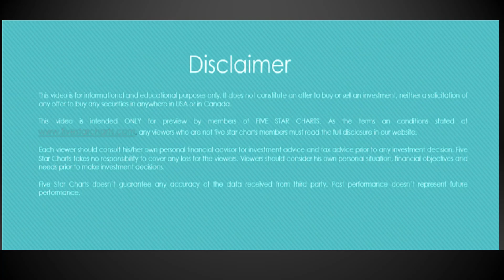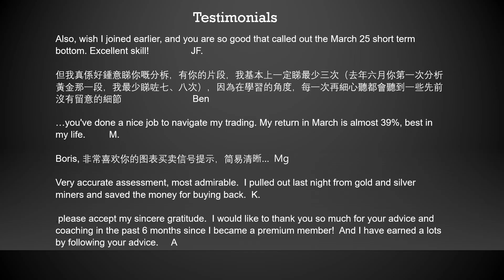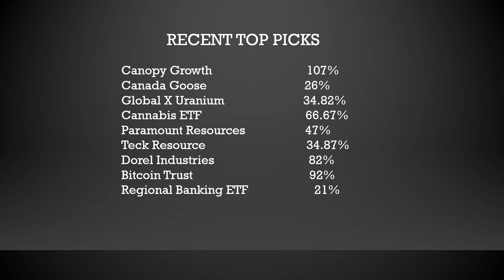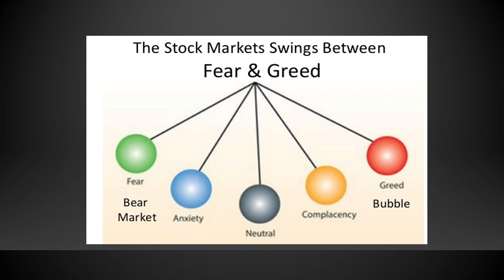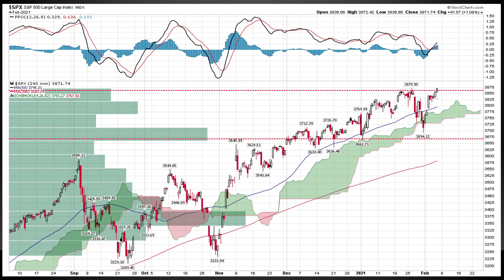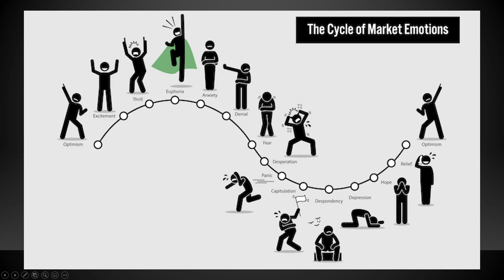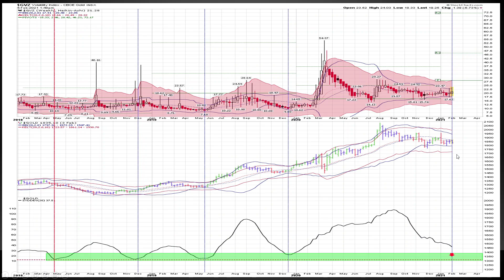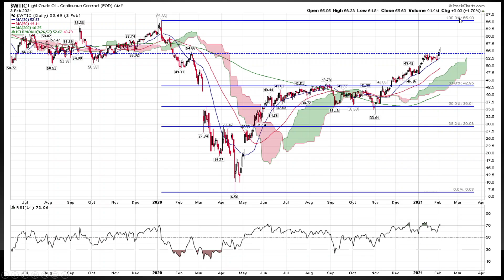美股, 美元, 黃金, 能源, 白銀, 鈾, 電力, 比特幣與熱賣股票 - 2021年2月4日每週市場報告 預告（廣東話）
最近的熱門股票精選
道瓊斯指數，標準普爾500指數– 4小時
行業表現
美元ETF阻力
黃金波動率指數預測
能源升價階段
如何交易白銀（2週內）？

高級會員
比特幣還是以太坊？
鈾的下一個重大移動
熱賣股票

Preview: Weekly Market Report, Feb 04, 2021( Cantonese)

Recent Top Picks
Dow, S&P500 – 4 Hours
Sector Performance
US dollar ETF Resistance
Gold’s volatility Index prediction
Energy Mark-Up Phase
How to trade silver (in 2 weeks)?

Premium Members
Bitcoin Or Ethereum ?
The Next Big Move in Uranium
HOT STOCKS